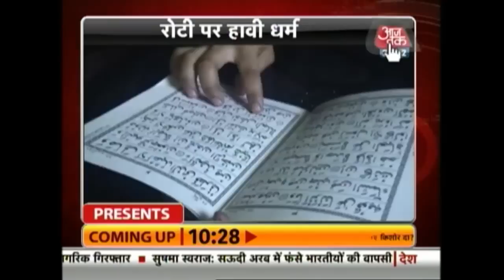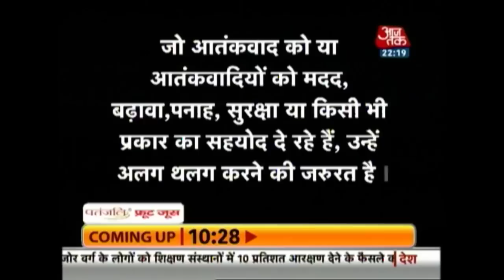Dastak: Cows Rot, Die In Hordes In BJP-Ruled Rajasthan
Their carcasses cram pick-up vans and trolleys. Many of those alive are as good as dead, limping around in watery mire with their weeping wounds. For cow vigilantes and animal lovers alike, it's perhaps an appalling case study that has unfolded at Hingonia, Jaipur.

Indescribable stench has filled the air at Rajasthan's biggest cow shelter as the holiest animals starve, abandoned by their caretakers for almost two weeks. As many as 90 cows at the state-run Hingonia shed have perished in the past two days alone.